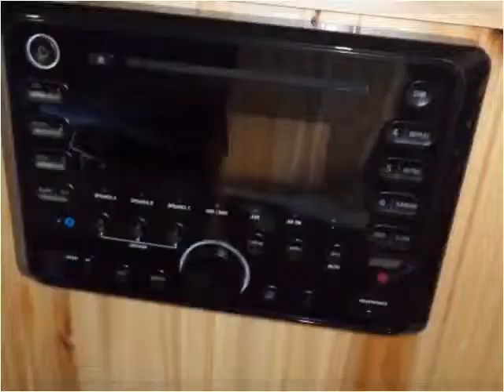2016 Yetti Fish House New Cars Milaca MN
This 2016 Yetti Fish House is available from Northland Auto Center.